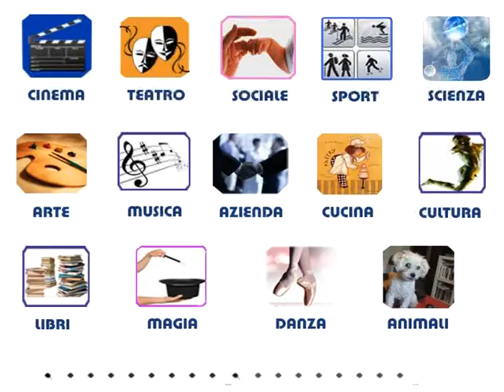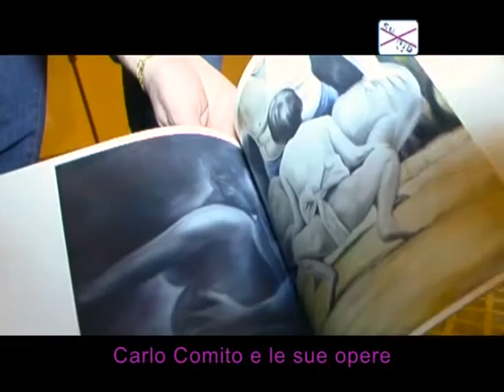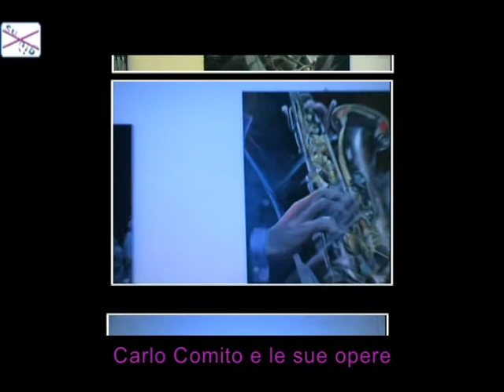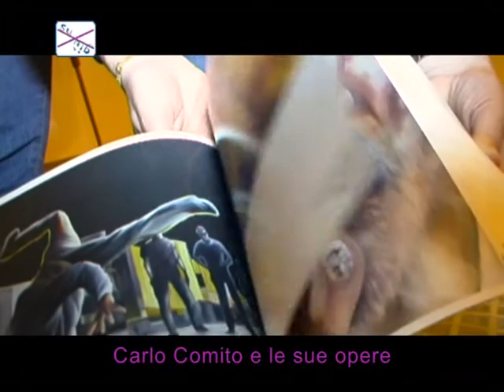Carlo Comito e le sue opere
Elisabetta Cinà intervista il pittore Carlo Comito